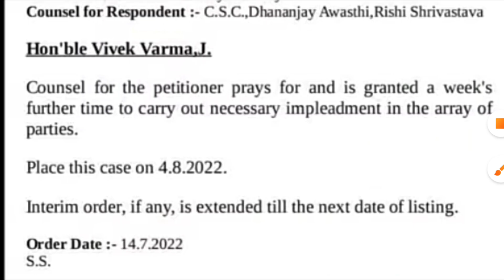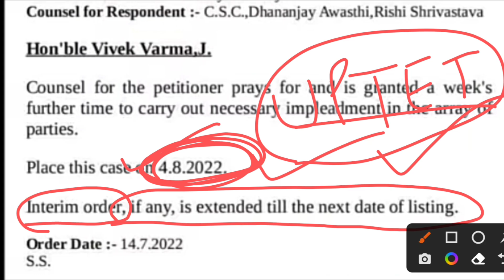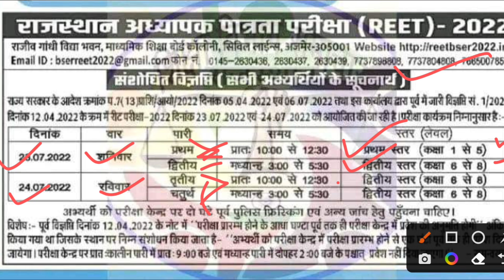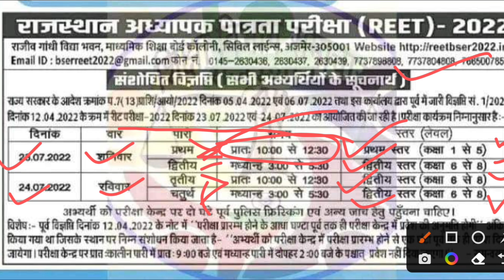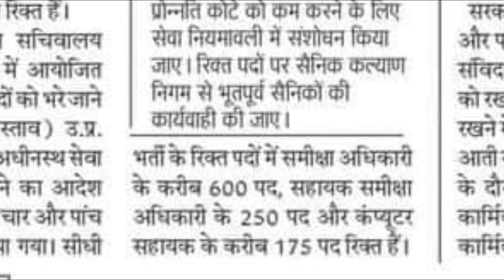UP नई भर्ती विज्ञापन | UPTET Bed बाहर | LEKHPAL EXAM DATE | 12460 NEWS | 6800 NEWS | REET ADMIT CARD